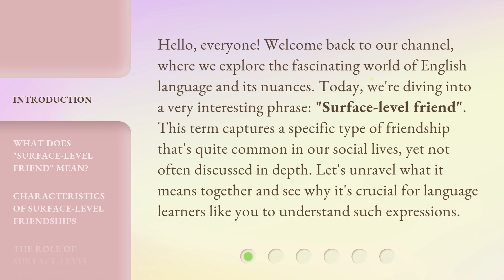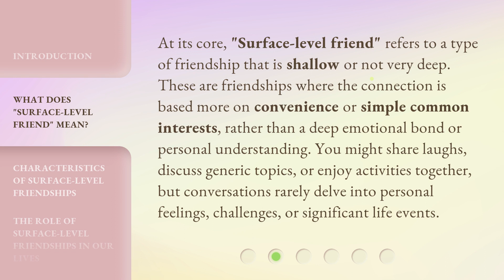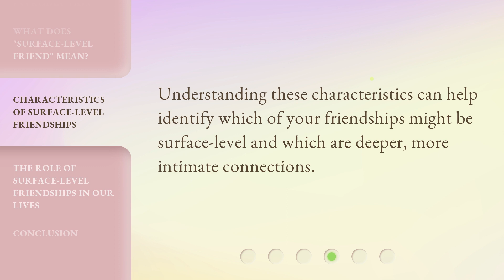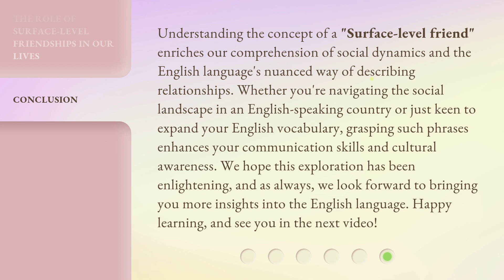Understanding Surface-Level Friendships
Cracking the Code of Surface-Level Friendships • Discover the secrets behind surface-level friendships and how to navigate them effectively. Learn how to differentiate between superficial connections and meaningful relationships.

00:00 • Introduction - Understanding Surface-Level Friendships
00:38 • What Does "Surface-Level Friend" Mean?
01:11 • Characteristics of Surface-Level Friendships
02:04 • The Role of Surface-Level Friendships in Our Lives